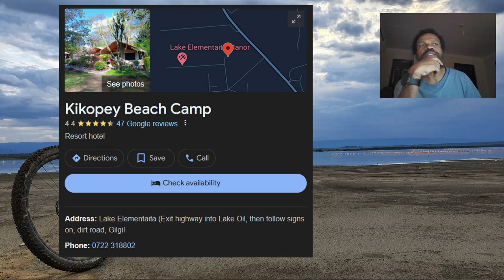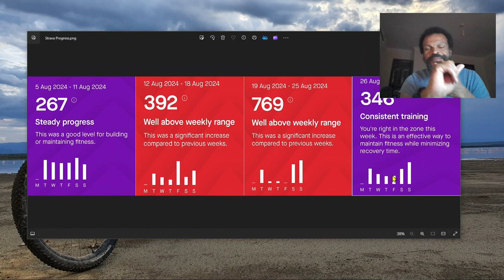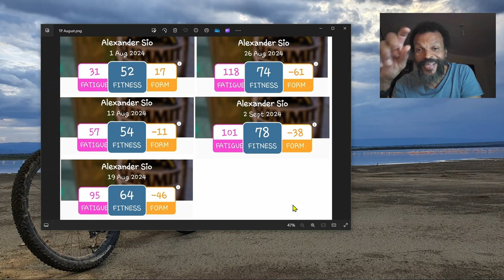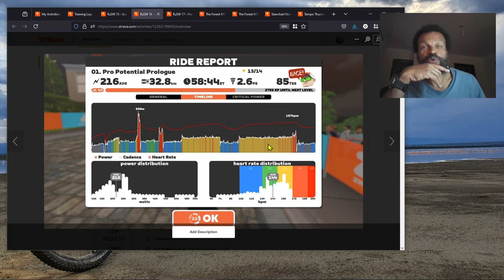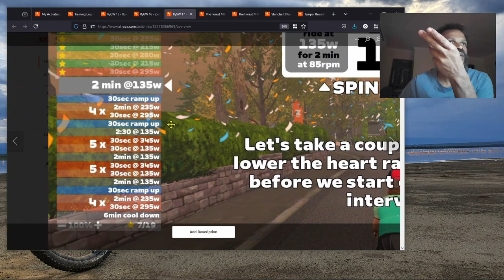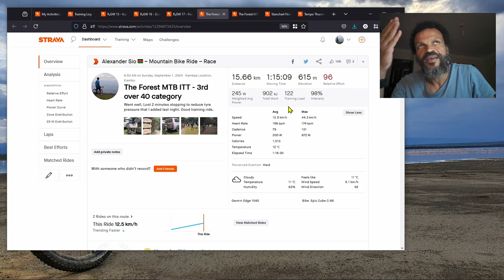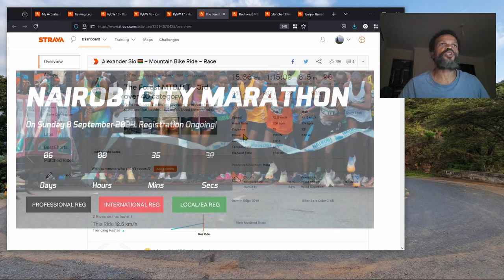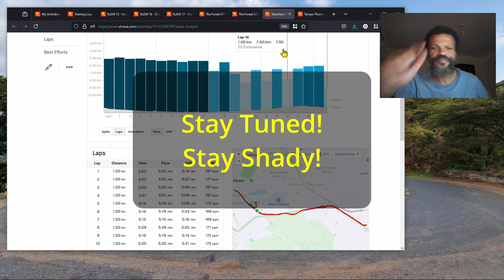R₂GW: 4th Rest Day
1. Fundraiser Update
2. Travel Update
3. Training Update